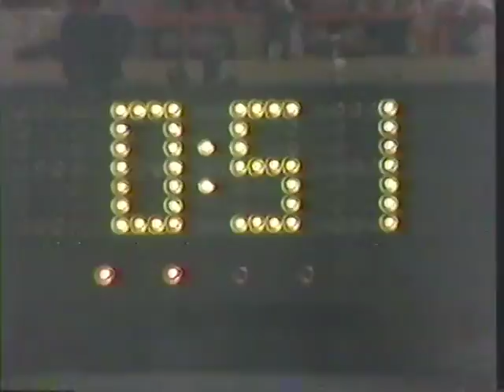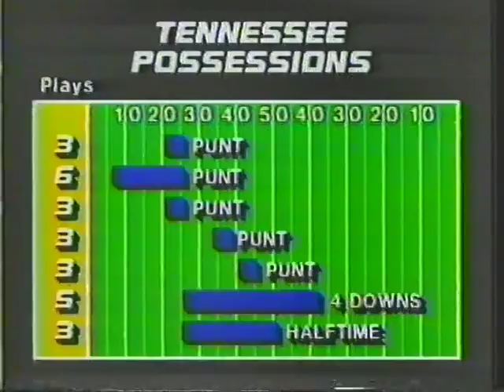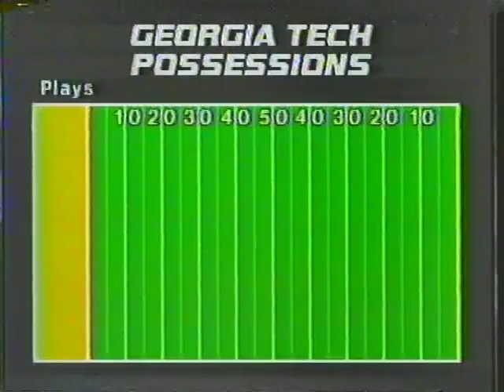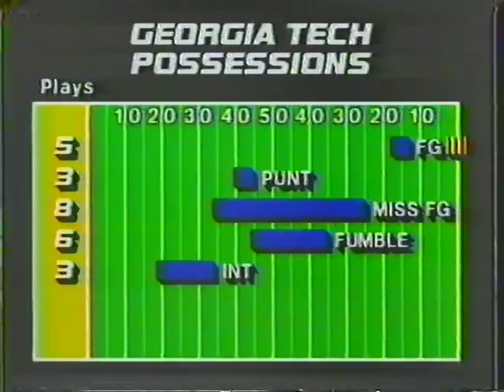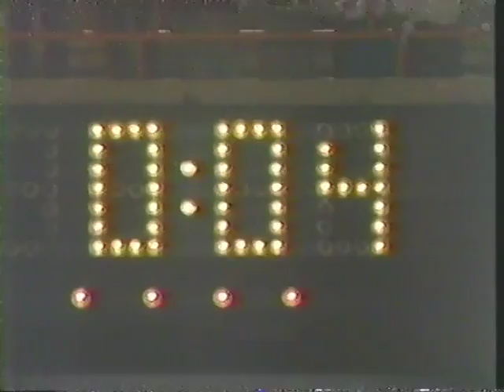1985 # 16 Tennessee vs Georgia Tech